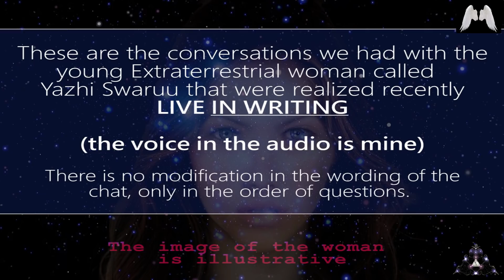Duality - Suffering - Self - Source - Spiritual Chat with Yazhi Swaruu (Extraterrestrial Contact)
Today we will go a little bit into the subject of duality and why it is necessary for souls. Also we will talk about suffering, sense of Self and its expansion towards Source state itself.

Thanks to all the Taygetans for your support!